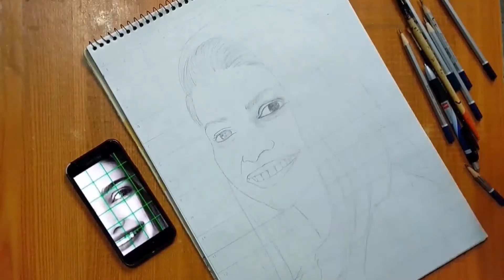Prachi Desai Portrait ।। Drawing Of Prachi Desai ।। Painting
Hlo Friends

Today I have drawn a portrait of beautiful and talented Bollywood actress Prachi_Desai .. hope you will like this..